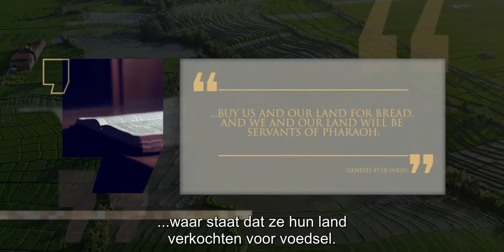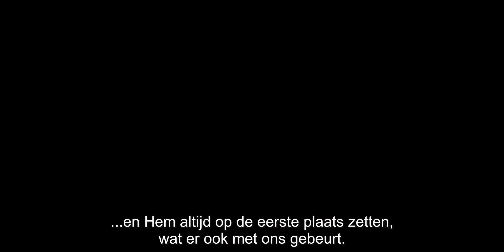4. Jozef en Jacob - Lineage seizoen 3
Het verhaal van Jacob, zijn meerdere vrouwen en zonen heeft veel lessen voor ons vandaag, maar misschien is het verhaal van zijn favoriete zoon dat het meest opvalt. Van zijn favoriete positie in het huis van zijn vader tot de verkoop als slaaf, van Potifars huis naar de gevangenis en vervolgens naar het paleis van de Farao. Voor Jozef betekende het in zijn leven een enorme verandering in fortuin, maar zijn eer, deugd en waardigheid bleven de hele tijd standvastig.